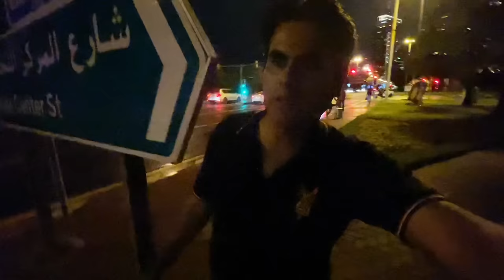I was Stuck in Dubai heavy rain 2024 | Wet and Wild in Dubai: Surviving the Rain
Join me on an unexpected journey through Dubai’s rare rainy day 2024! 🌧️ In this video, I share my experience of getting caught in a heavy downpour in one of the world’s most iconic desert cities. From the bustling streets to the shimmering skyscrapers, watch as Dubai transforms under the rain.

What started as a typical sunny day turned into an adventure I’ll never forget. I’ll take you through the challenges of navigating through the city, the beauty of rain-soaked landscapes, and the unique sights and sounds of a wet Dubai.

👉 Highlights of the video include:

Unexpected Weather: Discover how a desert city deals with the rain.
Cityscapes Transformed: See Dubai’s famous landmarks in a whole new light.
Local Reactions: Witness how locals and tourists alike adapt to the sudden change.
Personal Anecdotes: Hear my personal stories and tips for dealing with such surprises while traveling.
Share your own rainy day experiences in the comments below!

Feel free to adjust the description to better fit your video content and personal style. Good luck with your video!